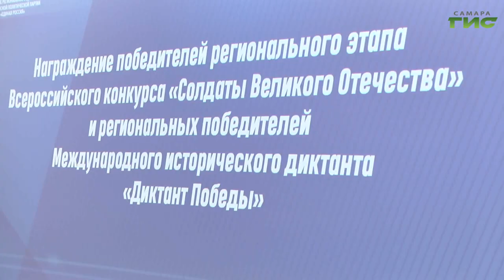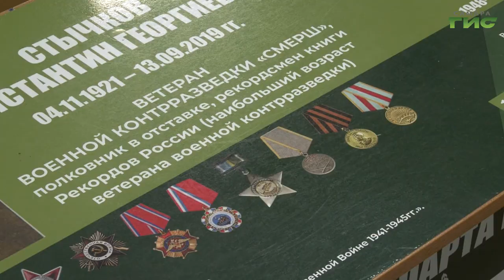В Самаре прошло награждение победителей конкурса "Солдаты Великого Отечества"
Они заботливо хранят историю родного края. В Самаре прошло награждение победителей регионального этапа всероссийского конкурса музеев образовательных учреждений "Солдаты Великого Отечества". Лучшие школы получили грант на развитие своих музейных комнат, чтобы собрать ещё больше информации о героях Великой Отечественной войны и специальной военной операции. Отметили подарками и тех, кто лучше других справился с заданиями "Диктанта Победы". Подробнее в нашем сюжете.